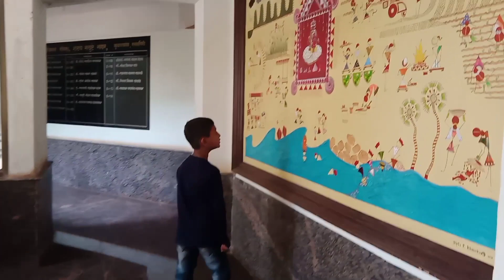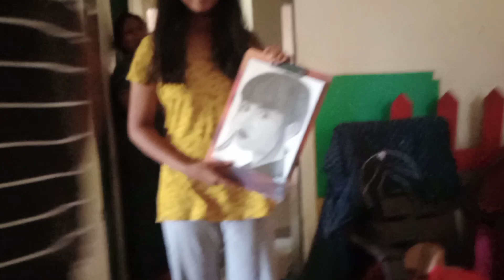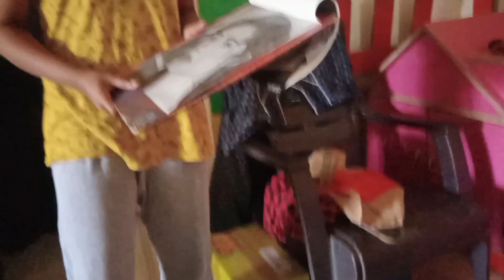कोकनातील हापुस आम्बे घेउन आलोय आणि माझे पुष्पेंद्र सीटी तील घर@konkanvilagelife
कोकनातील हापुस आम्बे घेउन आलोय आणि माझे पुष्पेंद्र सीटी तील घर‎@Dhruv Ghosale Kokan